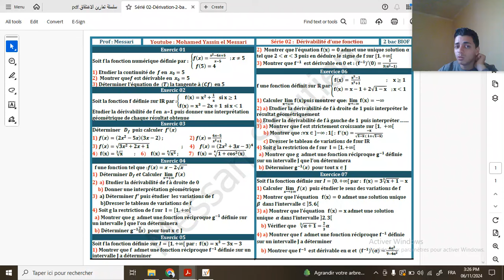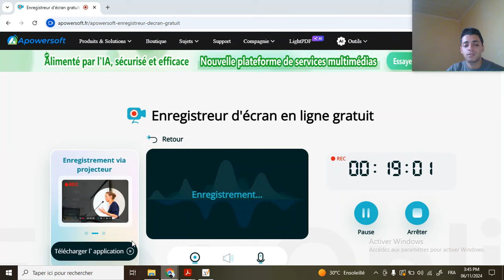تصحيح تمارين الإشتقاق la dérivabilité - الثانية بكالوريا - vidéo 01